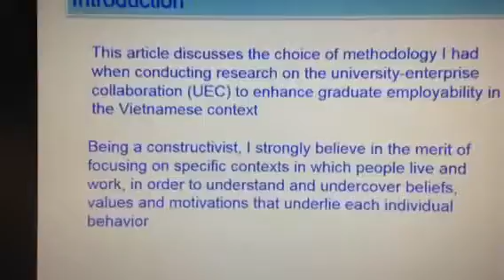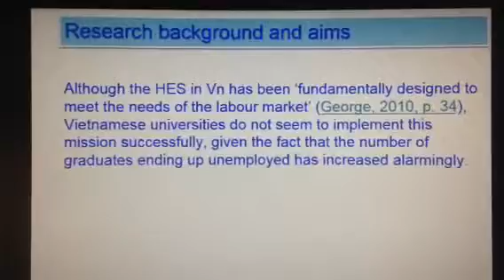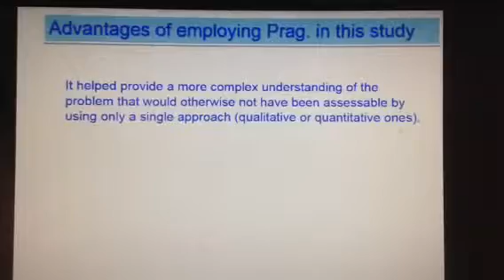ISQR2016 - Pragmatism and Constructivism in conducting research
This article discusses the choice of methodology I had when conducting research on the university-enterprise collaboration (UEC) to enhance graduate employability in the Vietnamese context. Being a constructivist, I strongly believe in the merit of focusing on specific contexts in which people live and work, in order to understand and undercover beliefs, values and motivations that underlie each individual behavior. Qualitative research methods are often the first methods coming into my mind when approaching a research study. Nonetheless, with this specific research, quantitative surveys which focused primarily on revealing UEC possible obstacles and solutions were used first, then the qualitative interviews were followed to explore in depth why those obstacles existed and how feasible were the solutions, this was also the goal of this study. The paper discusses how research transferability was enhanced by employing pragmatic approach in this study.